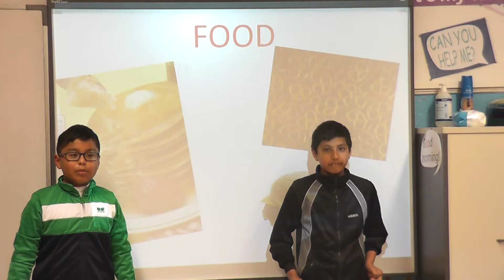New York (Roberto- Issrar)